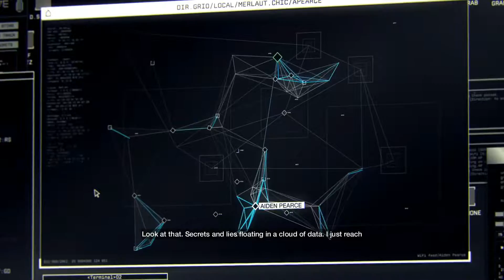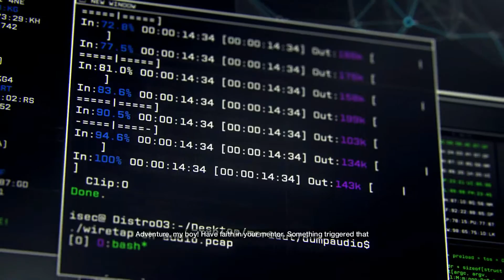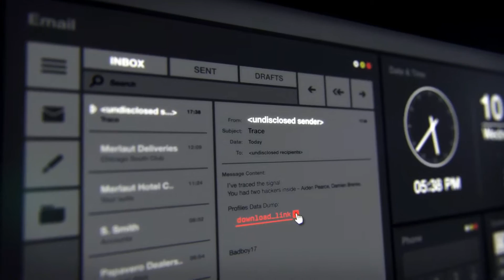Watch Dogs Act I Part I Bottom of the Eighth